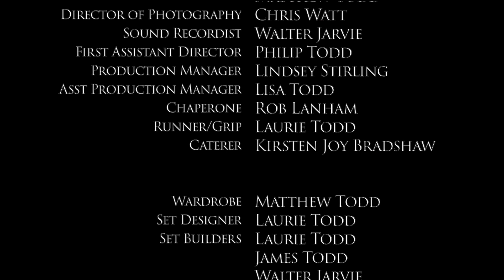Full Armour - a short film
You can now download the full film along with some resource material from our Full Armour

An Official Selection of the International Christian Film Festival 2020

Here it is! Our short movie 'Full Armour'.
We made it! What a journey it’s been - from script, to storyboard, to set, to screen. We have been blown away at every turn by the support and enthusiasm of so many amazing cast, crew and creatives.

'Full Armour' is a short film by Out of the Box (Scotland) Ltd, set in 90AD during the reign of the Roman Emperor, Domitian. A young Greek boy, Timothy, from Corinth has been kidnapped after his parents’ villa is sacked by Roman soldiers imposing the Emperor’s Imperial Cult. Timothy meets a mysterious Caledonian woman, Miriam, in the cave where he is being held. She equips him to escape and helps him to understand how The Truth can set him free. Timothy learns what it means to stand firm even when the conflict is at its fiercest. He discovers that hope glimmers even in the darkest places and through the most unlikely of allies...

Full Armour fact:
The Emperor Domitian encouraged his subjects to worship him as a god. This was known as ’The Imperial Cult’. Christians and Jews believed it was wrong to worship anyone other than God. There were ceremonies where everyone was expected to burn incense to the Emperor. Refusal was considered an act of treason and could result in imprisonment and death.

Christians used the secret symbol of the fish to identify one another in times of persecution.